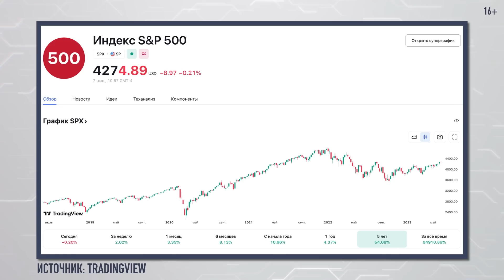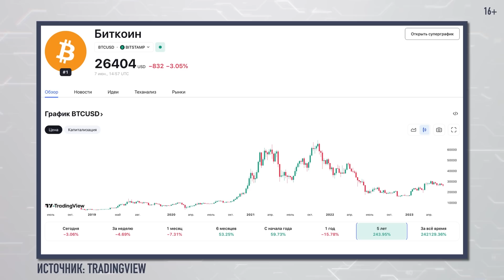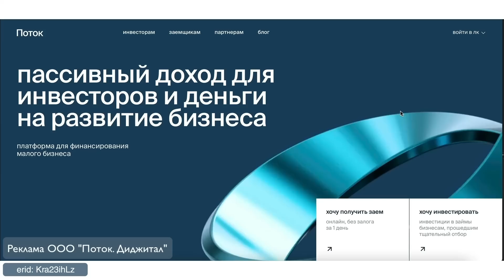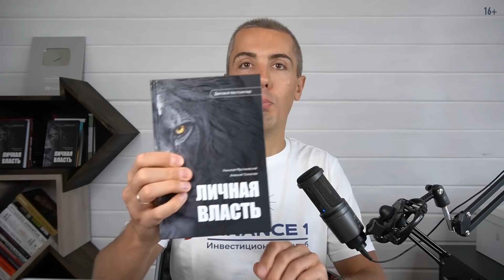Сколько нужно в РФ, чтобы сводить концы с концами? Экономические новости с Николаем Мрочковским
Инвестиционная платформа Поток - зарегистрируйтесь и получите +18% к доходности сроком на месяц

Книга "Управление деньгами. 40 инвестиционных стратегий"
Книга «Приключения в Финангории. Как девочка Лера и маг Тапочкин осваивали законы денег»

00:00 Экономические новости с Николаем Мрочковским
00:47 Индекс Мосбиржи
00:58 Индекс S&P 500
01:03 Индекс на нефть Brent
01:07 Курс доллара
01:22 Курс биткоина
01:43 Инвесторы за сутки вывели из Binance больше $790 млн
02:17 Каждый третий взрослый россиянин имеет опыт инвестиций - 34%
03:21  ЦБ опубликовал отчет о ключевых показателях фондового рынка за 1 квартал 2023 года
04:03 ЦБ назвал регионы, где жители берут самые крупные ипотечные кредиты
04:28 Бизнес выпустил рекордный с начала кризиса объем высокодоходных облигаций
05:00 Инвестиционная платформа поток
05:57 Продажи новых легковых и коммерческих автомобилей в РФ в мае выросли на 112% год к году
06:43 Bloomberg: в США «тайный трейдер» заработал $7,5 млн на законе Байдена о дефолте
07:28 В мае доля юаня на Мосбирже впервые превысила 40% объема торгов в основных валютах
08:00 Число пассажиров на внутренних авиарейсах достигло максимума за 15 лет
08:48 Суд разрешил расторгать договор аренды из-за тараканов в квартире
09:27 Налоговый вычет с ИИС-3 могут установить на уровне 30 млн рублей
11:19 Средняя стоимость вторичной недвижимости продолжает медленно расти
12:51 Циан: Россиянам требуется в среднем 18 лет, чтобы вернуть деньги за покупку квартиры, сдавая ее в аренду
14:54 «Война и мир» стала самой популярной у россиян цифровой классической книгой
15:17 В России издается все меньше книг
15:44 Реклама книг
16:39 В Москве резко выросло предложение комнат в аренду: с января по май 2023 года на 80%
17:34 Росстат: Россияне назвали необходимую для «сведения концов с концами» зарплату
18:26 Росстат: Доля довольных своей зарплатой россиян выросла в 2022 году
19:18 Как изменилась выручка бизнеса в 2022 году?
20:01 Агротуризм в России вырастет на 60 процентов к 2025 году
21:35 "Тинькофф банк" ввел комиссию за внесение наличных долларов и евро
22:15 Саудовский министр заинтриговал журналистов перед началом встречи ОПЕК+
22:45 Минюст счел проект о налоге на сверхприбыль противоречащим конституции